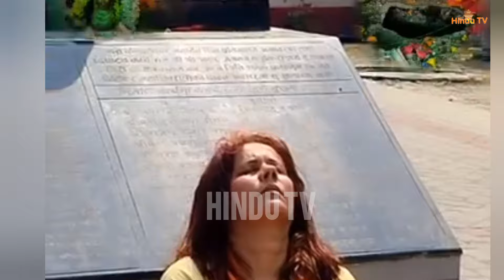भगवान शिव उत्पती भएर हरायो भन्दै ढाटेपछि स्थानीय आक्रोशित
भगवान शिव उत्पती भएको भोलिपल्टै हरायो भनेपछि स्थानियमा आक्रोश